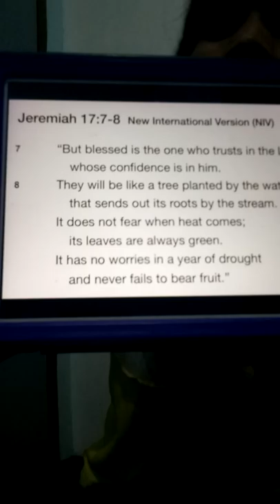You are blessed, if you put your trust and confidence to our GOD...